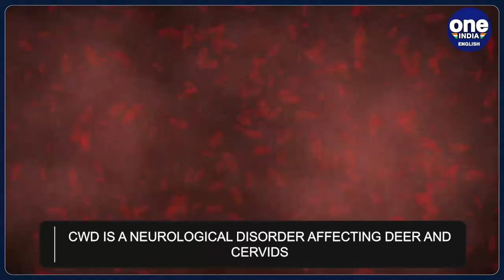Chronic Wasting Disease: What is Prion? Can zombie deer disease spread? | Explained | Oneindia News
Chronic Wasting Disease (CWD) is a neurological disorder affecting deer and other cervids, caused by the abnormal growth of a misfolded protein called a prion. This prion causes healthy brain proteins to become abnormal, leading to a range of symptoms. CWD is particularly concerning because it has the potential to affect both animals and humans, with the possibility of transmission through the consumption of infected meat.